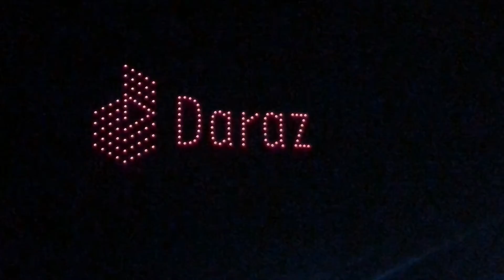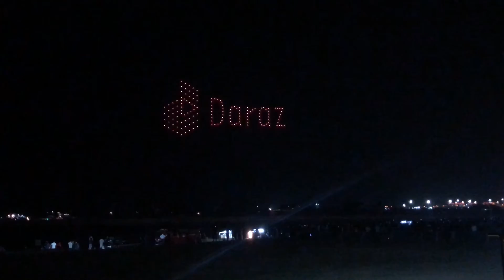Sri Lanka’s First Drone Show (150 Drone) Daraz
Thank you Daraz